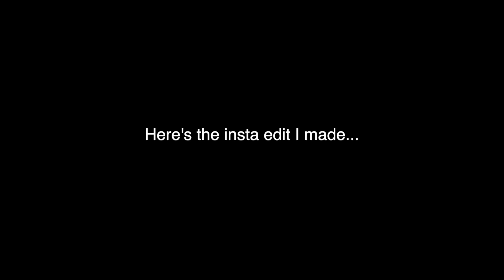FREE CLIMBING 100M TOWER (CRAZY)